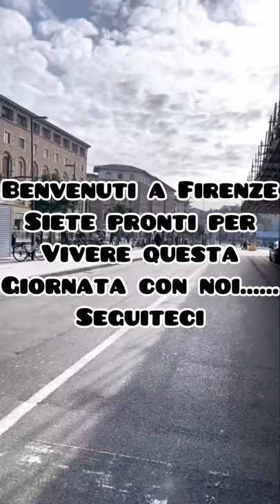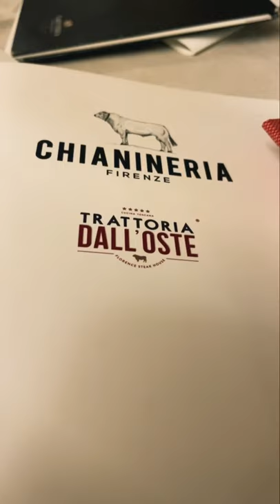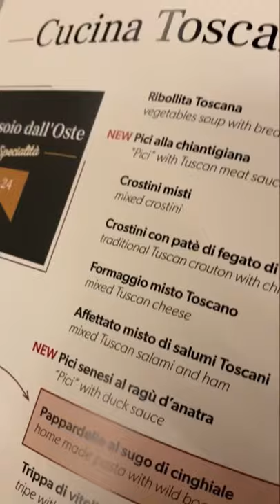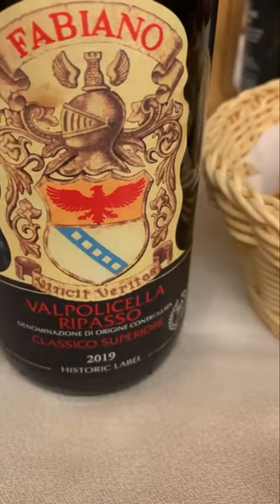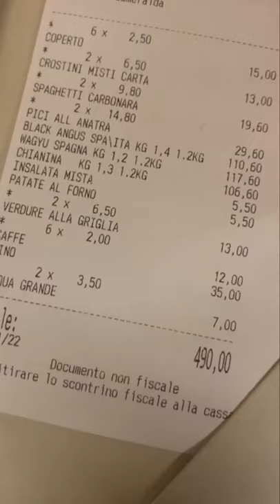Quanto costa pranzare a due passi dal duomo di Firenze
Vi portiamo con noi in uno dei ristoranti tipici di Firenze